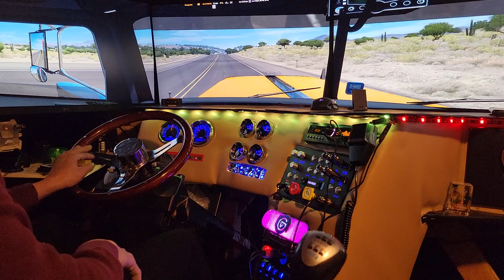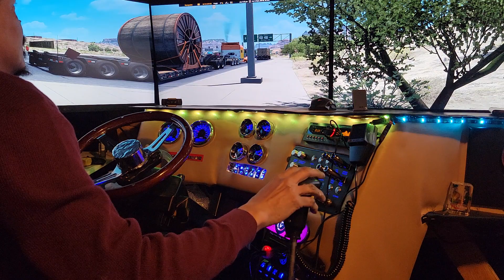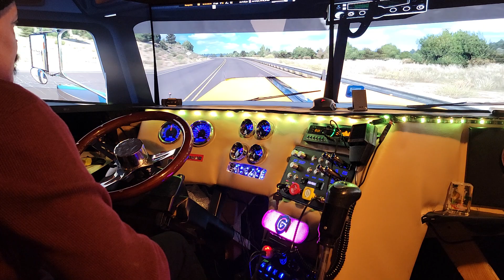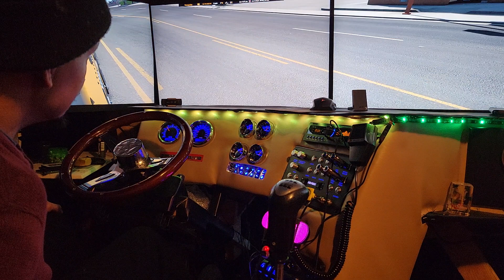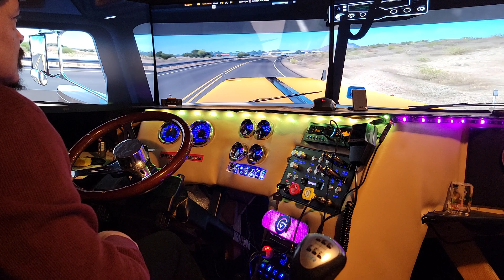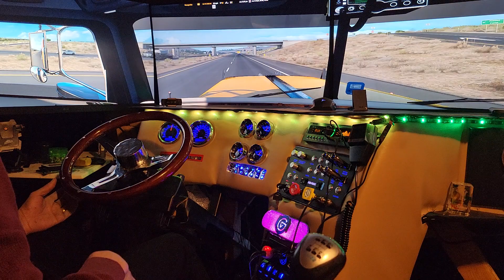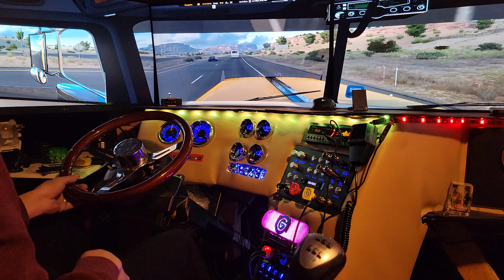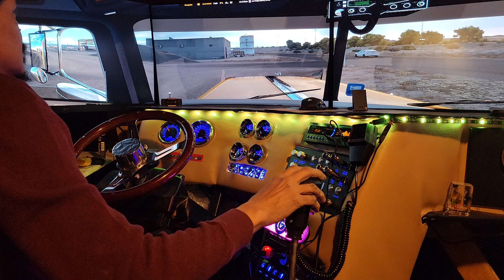ats piterbilt 389 tune up